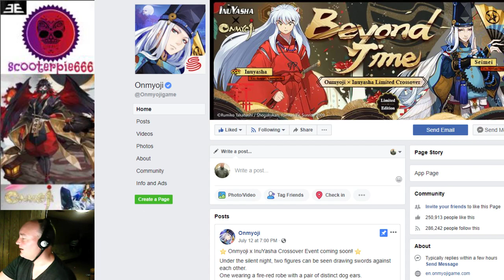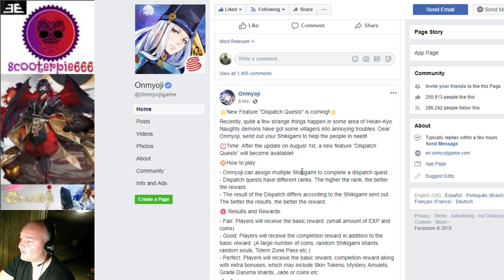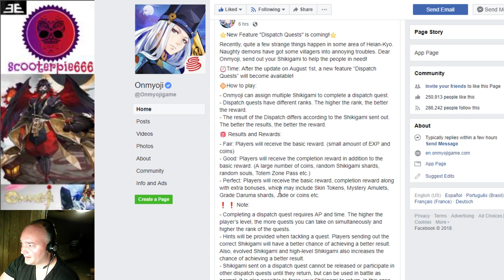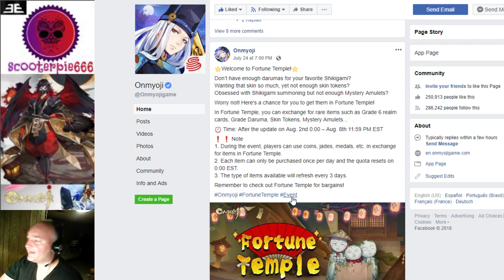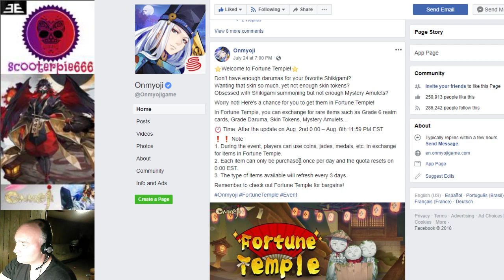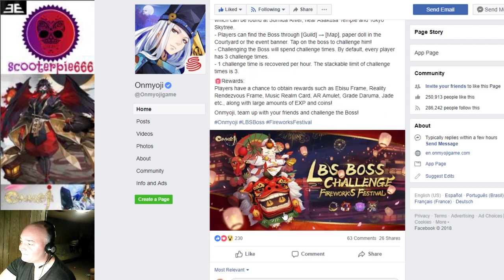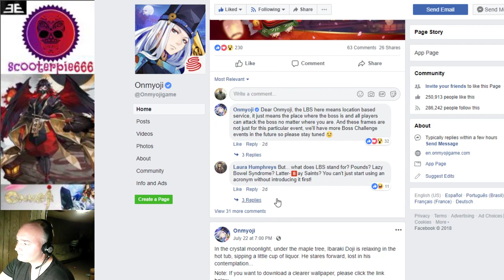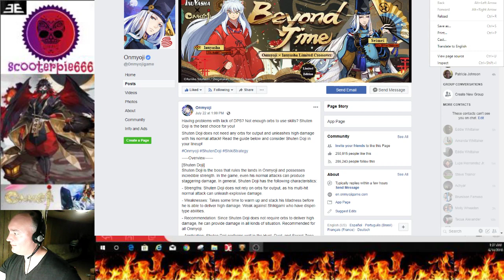Onmyoji dispatch missions, LBS boss and more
In today's onmyoji news video we will cover the upcoming events for onmyoji, we will go over the dispatch event, the LBS boss event and the fortune shop thingy.